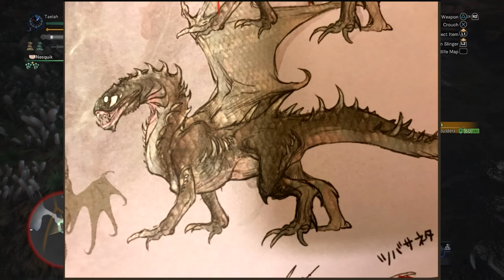Monster Hunter World: Vaal Hazak - Monster Breakdown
Hey Guys,

I wanted to try something new, so I've spent some time this last week working on a video about Vaal Hazak. He's one of my favorite new Monsters in MHW.

Lutherian